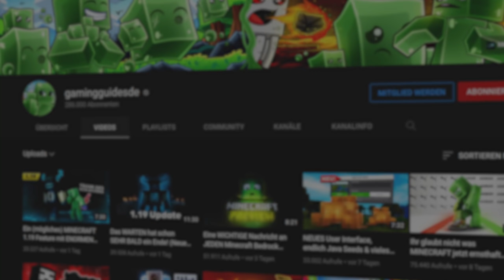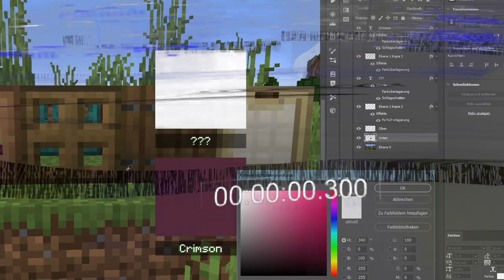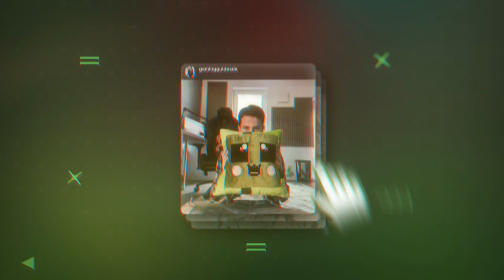Minecraft bekommt noch MEHR Holzarten! (1.19 Wild Update)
Heute wurde von einem Minecraft Developer via Twitter eine vermeintliche neue Holzart angeteasert. Diese passt weder zum bisher einzigen gezeigten Mangroven-Typ, noch zu einer anderen Holzart, die wir aus dem Spiel kennen. Vielleicht Cherry Trees oder ähnliches?